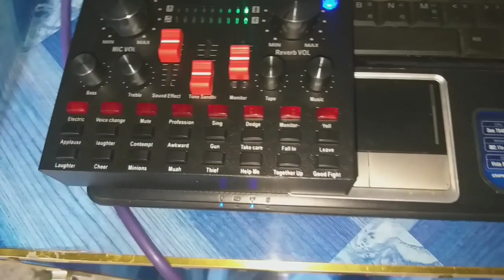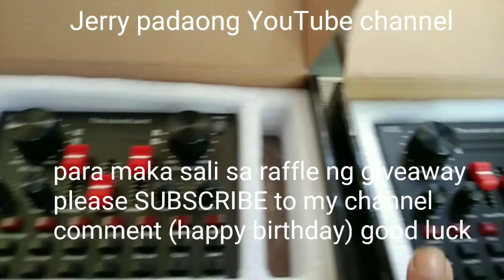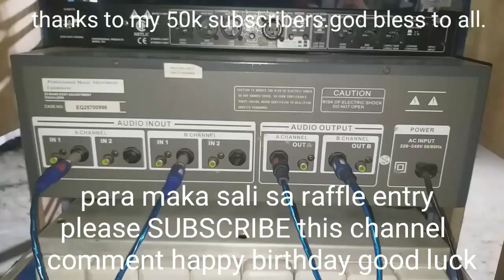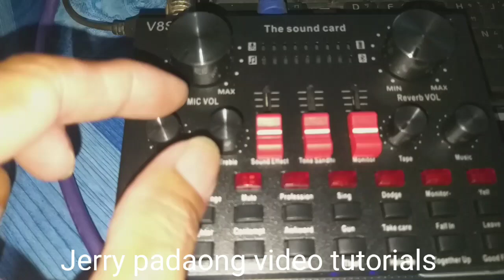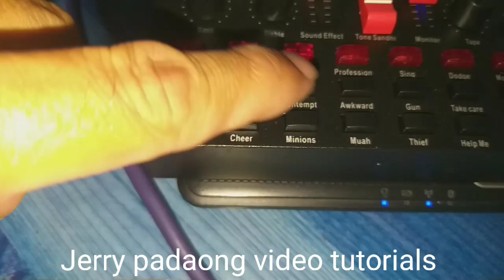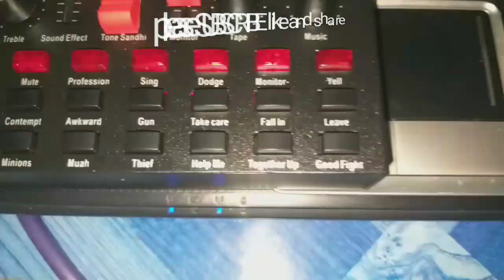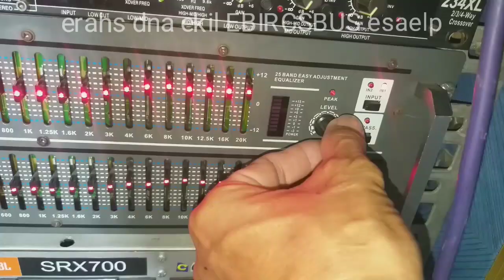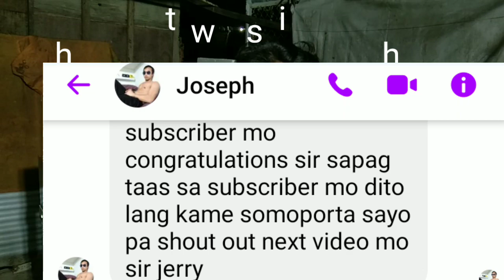unboxing V8s sound card and testing for giveaways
2 unit v8s sound card
testing microphone and effects
with db audio equalizer
sakura 735
sakura 737

comment (happy birthday)